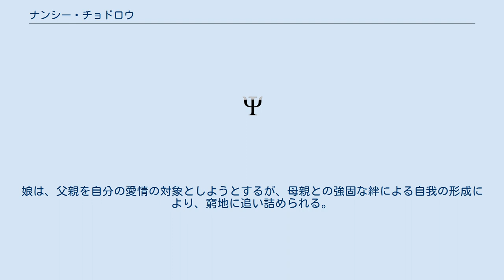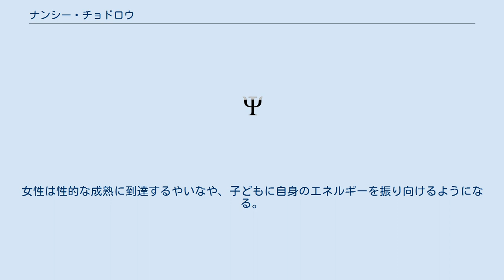ナンシー・チョドロウ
ナンシー・チョドロウ（Nancy Julia Chodorow、1944年1月20日 - ) は、アメリカのフェミニストの社会学者で精神分析家。 彼女は多くの影響力の大きな著作を執筆している。代表的なものに、『母親業の再生産』( 'The Reproduction of Mothering: Psychoanalysis and the Sociology of Gender、1978) Feminism and Psychoanalytic Theory (1989); Femininities, Masculinities, Sexualities: Freud and Beyond (1994); そして The Power of Feelings: Personal Meaning in Psychoanalysis, Gender, and Culture (1999)がある。 彼女は一般に精神分析的フェミニズムの代表者として知られており、国際精神分析協会の会員で、しばしばその国際会議で講演を行なっている。 彼女はカリフォルニア大学バークレー校の社会学及び臨床心理学部の教授として多年に渡り教鞭をとってきた。 2005年にカリフォルニア大学を退職。彼女の『母親業の再生産―性差別の心理・社会的基盤』は、現代社会学の分野では過去25年の間、最も影響力のあった10冊の一つに選ばれた。 ニューヨーク市出身。ユダヤ系。1966年、ラドクリフ大学（1999年にハーバード大学に統合された）を卒業。
ブランディス大学で博士号（PhD）を取得した。
 チョドロウは、ジェンダーの差異をオイディプス・コンプレックスの妥協形成と考えている。
彼女は、個人は両性的なものとして生まれてきて、母親がその最初の性的な対象であるというフロイトの主張から出発する。
チョドロウは、カレン・ホーナイとメラニー・クラインの著作を引き合いに出しながら、子どもは、その支配的な母親像への反発の中で自我を形成するという。
男の子は比較的容易に自立性の感覚を形成していくことができる。
というのも、男の子は父親という行為主体やその自由と自己を同一化し、母親や妻という存在の中に取り込まれている関心と対抗することができるからである。
この過程は、女の子にはあまり簡単ではない。
母親はより強固に自分の娘と同一化を図ろうとするからである。
娘は、父親を自分の愛情の対象としようとするが、母親との強固な絆による自我の形成により、窮地に追い詰められる。
 男の子が典型的に愛情を二項的な関係として経験するのに対して、娘はリビドー的な三項関係の中に巻き込まれており、そこでは自我は父親への愛情、母親の愛情と父親の母親への関係についての懸念と不安に引きちぎられそうになる。
チョドロウによれば、二項的で三項的な最初の愛情の体験が、ジェンダー役割の社会的な構築、文化全般における女性の価値の蔑視や男性の行動におけるクロスカルチャー的な様式、そして第二波のフェミニズム以降西側諸国における結婚問題での緊張関係などを説明しているという。
結婚生活では、女性は性的関係よりも子どもにより多くの関心を向けている。
女性の性行為に対する両面的な感情は、おそらく男性の生活様式に由来するものである。
女性は性的な成熟に到達するやいなや、子どもに自身のエネルギーを振り向けるようになる。